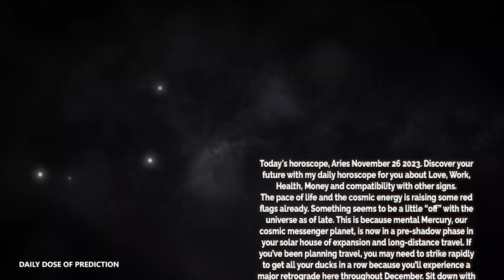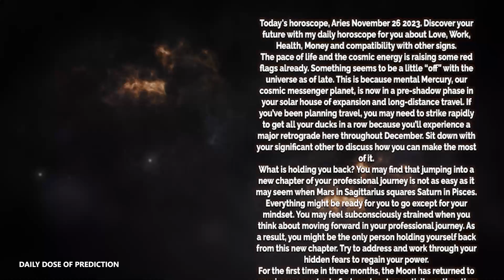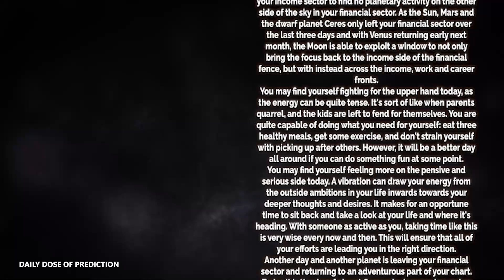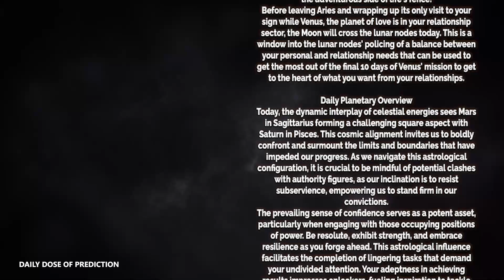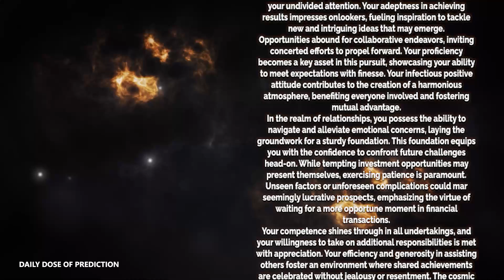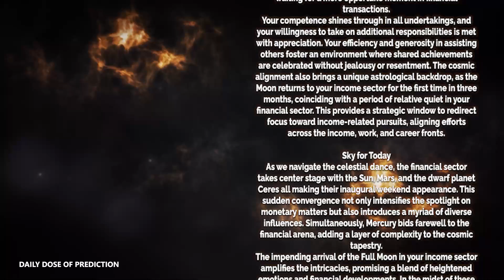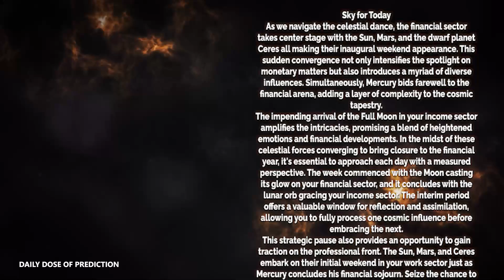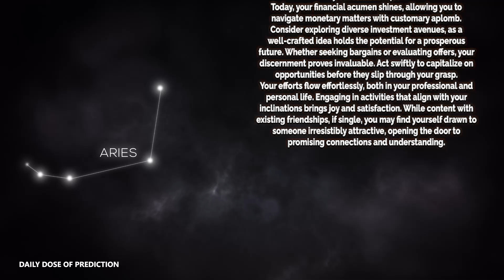Aries - Today Horoscope - November 26, 2023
Today's Horoscope Aries November 26, 2023. Discover your future with my daily horoscope for you, my dear Aries sign in love, work, health, money and compatibility with other signs. Free daily horoscope!

Aries Horoscope Today  November 26, 2023
Daily horoscope Aries November 26 2023

Aries love horoscope November 2023
Aries daily love horoscope ganesha